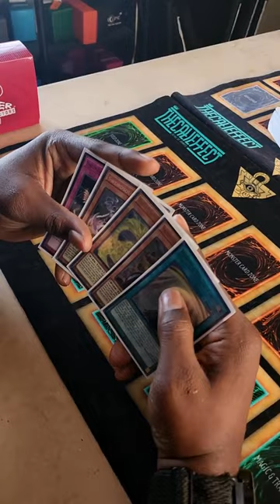Never Trust a Yugioh Player that tells you to go first...